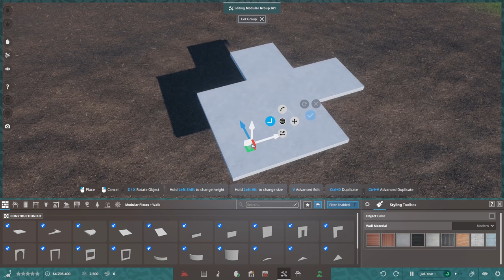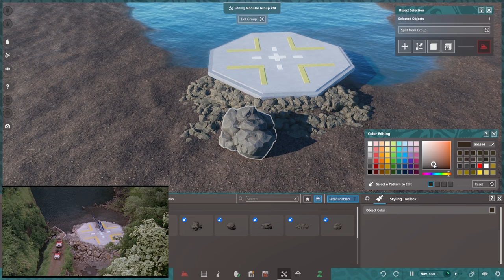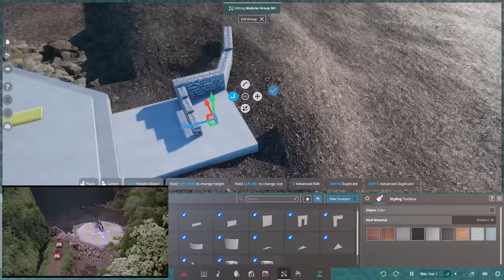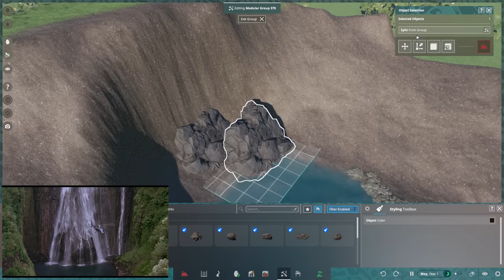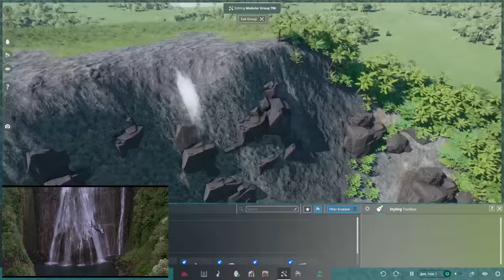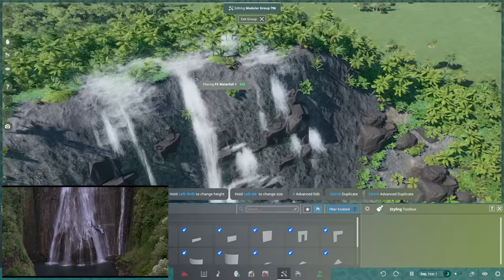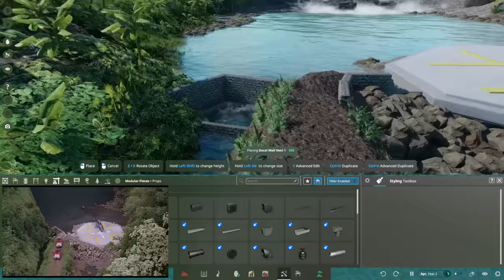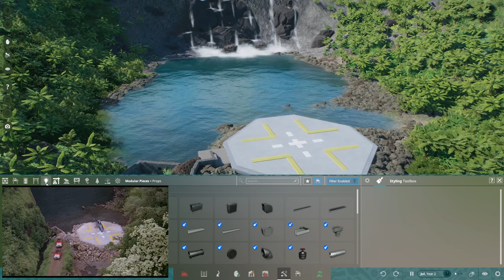DAS JURASSIC PARK HELIPAD AUS DEM FILM! [SPEEDBUILD] - Prehistoric Kingdom Beta